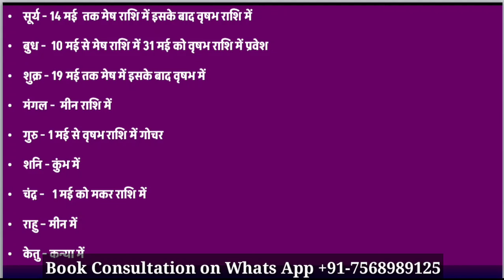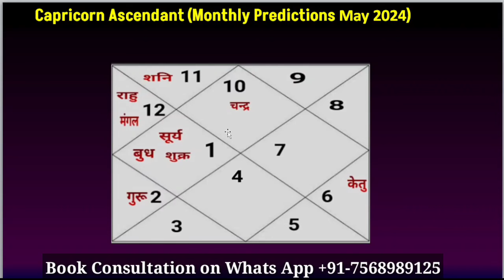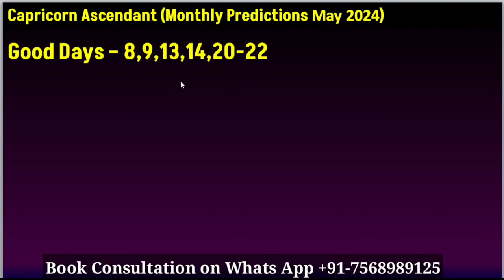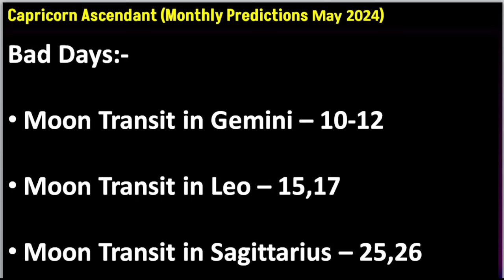Makar Lagna May 2024